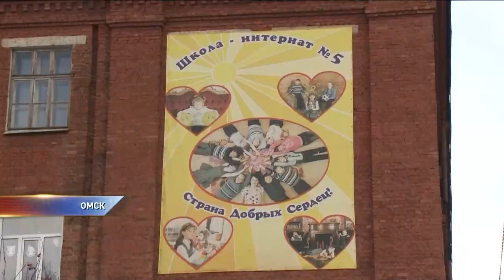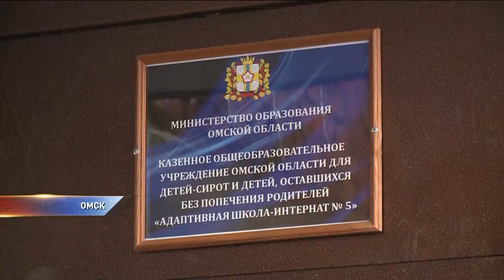Ребенок три года живет на теплотрассе